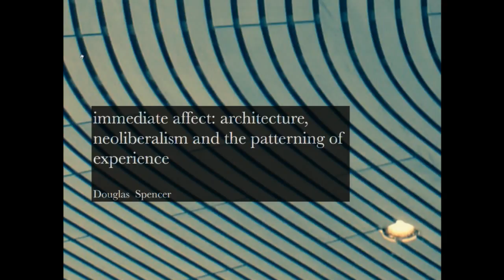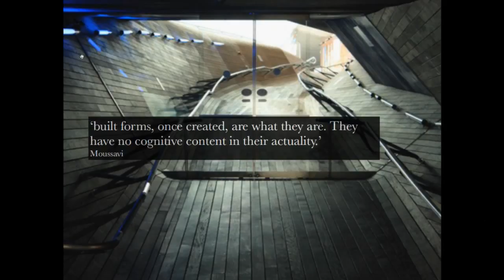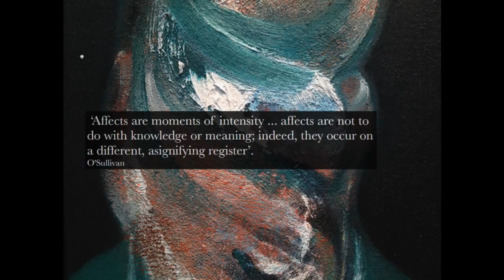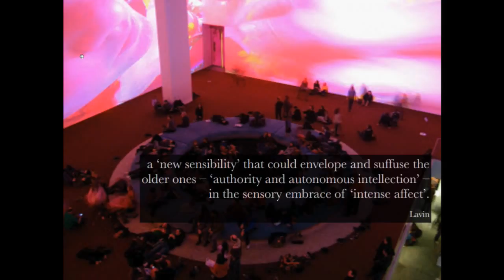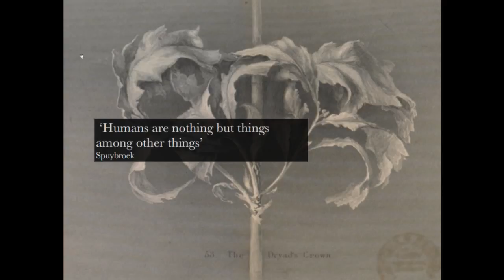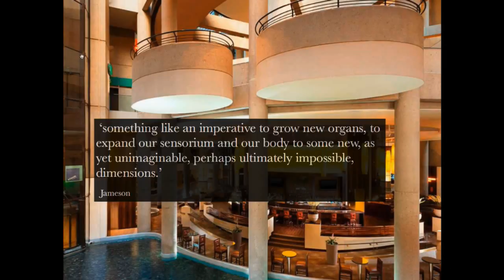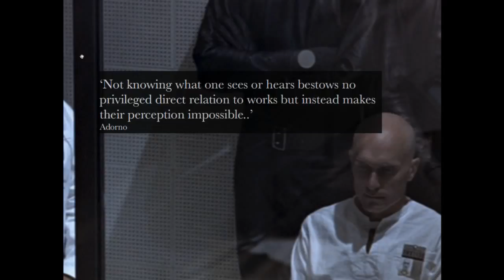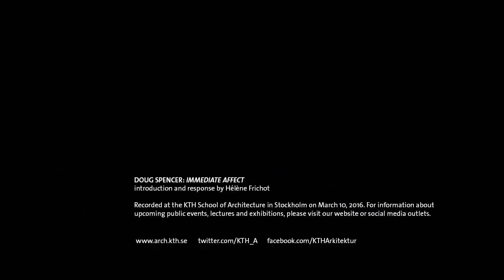DOUG SPENCER: 'IMMEDIATE AFFECT'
A public lecture by Douglas Spencer, writer and teacher of architectural history and theory at the Architectural Association, The Royal College of Art and the University of East London. Subtitled 'Architecture, Neoliberalism and the Patterning of Experience', the event doubled as a keynote for the international conference Architecture of Deregulations at KTH-A and Moderna Museet in Stockholm on March 10-12.

DOUGLAS SPENCER
Dr Douglas Spencer is the author of The Architecture of Neoliberalism(Bloomsbury, forthcoming 2016). He is a regular contributor to Radical Philosophy, has written chapters for recent collections on architecture, politics and critical theory – The Missed Encounter of Radical Philosophy with Architecture (Nadir Lahiji ed. 2014, Bloomsbury), and Architecture Against the Post-Political: Essays in Reclaiming the Critical Project (Nadir Lahiji ed. 2014, Routledge) – and has published numerous essays in journals such The Journal of Architecture, AD, AA Files, New Geographies and Praznine. He teaches history and theory of architecture in the Graduate School of Design at the Architectural Association, London, and is the Programme Leader for the Masters course Reading the Neoliberal City at University of East London.

Introduction and response by Hélène Frichot

More about the international conference 'The Architecture of Deregulations – Postmodernism, Politics and the Built Environment in Europe 1975–1995', including programme and abstracts,

Recorded at the KTH School of Architecture on Mar 10, 2016.